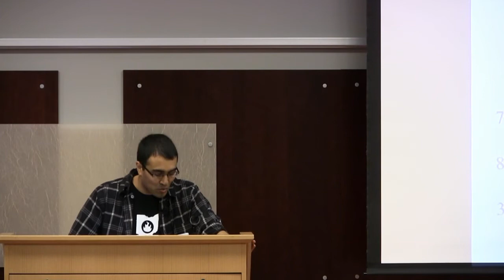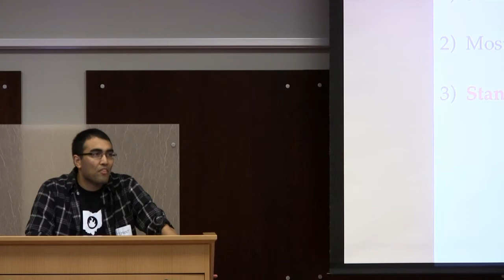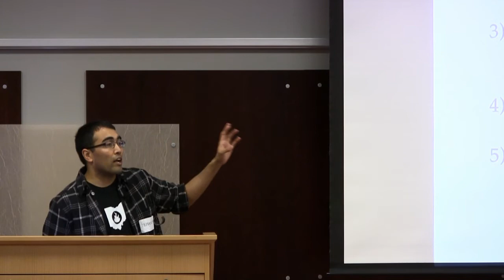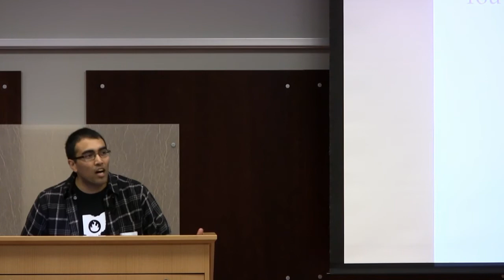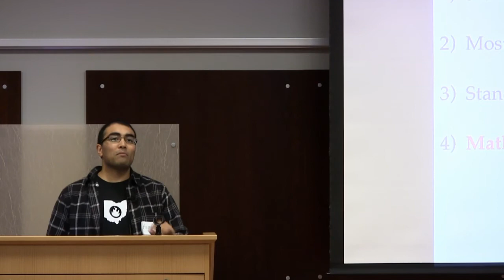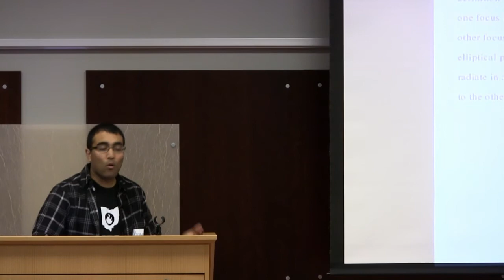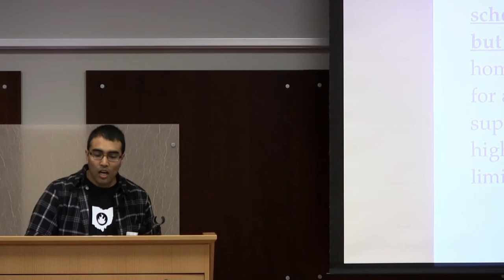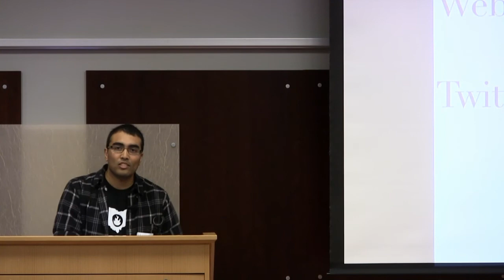Hemant Mehta The Math Problems You Never Did in High School